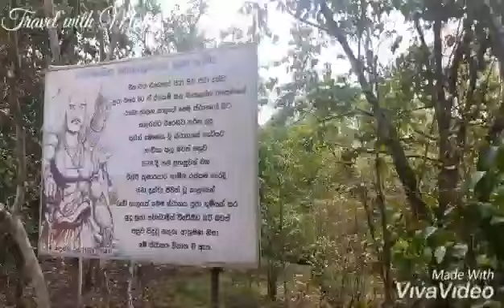Hellenagala Raja Maha Viharaya/Ancient Temple in the Jungle/Meegoda South #1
This Temple located in Meegoda South, Colombo District, Srilanka. It is Very Beautiful Place to visit for travel lovers and hikers. But Don't throw your things there. please Protect our Country clean and Safe. Thank you.